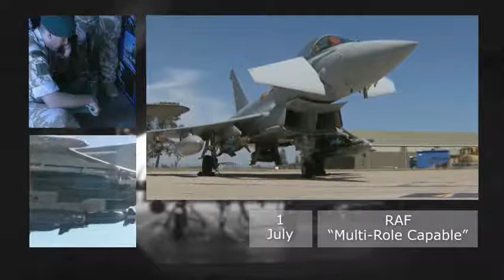tribute to eurofighter typhoon